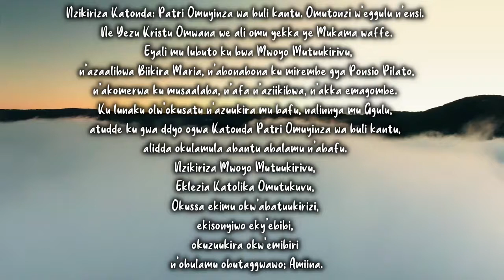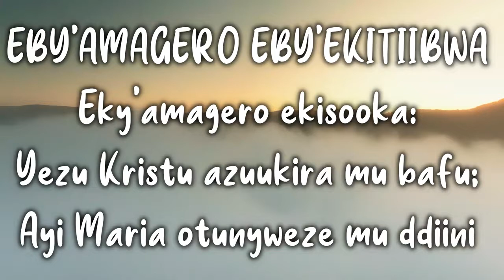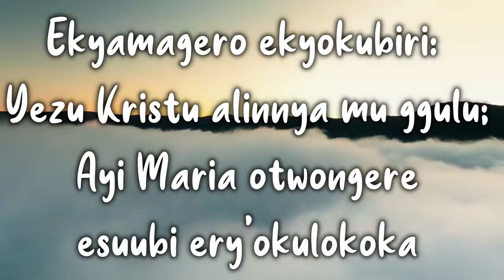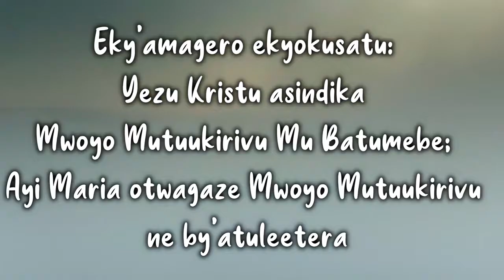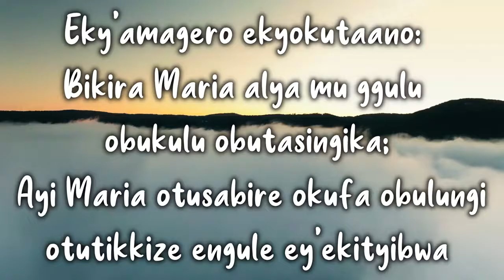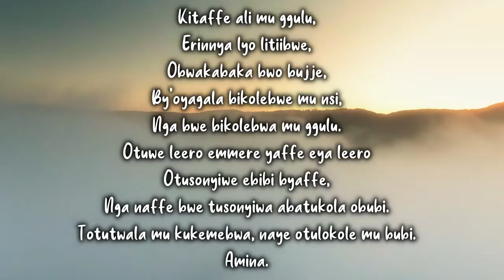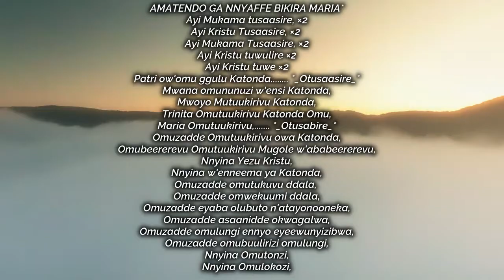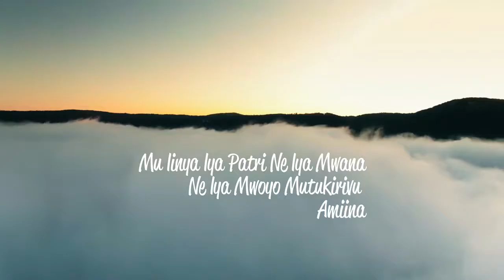Sapule mu luganda. Ebikolwa ebye kitibwa (Wednesday & Sunday) Frankfurt Ug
Love the Mary and pray the Rosary, for her Rosary is the weapon against the evils of the world today. All graces given by God pass through the Blessed Mother."
- St. Padre Pio
Frankfurt Ug
Glorious mysteries